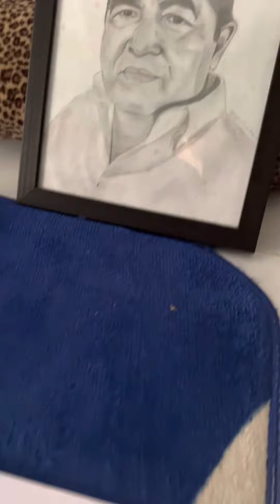Drawing picture/ lukis gambar arwah atok yah / Al-Fatihah buat atok ayah